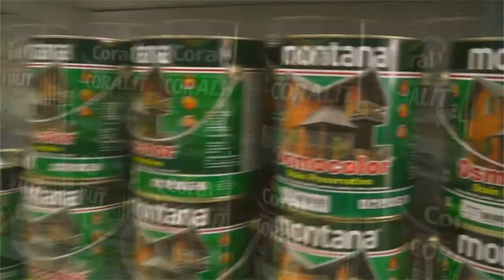PREFEITO DIZ QUE SOMENTE BOMBEIROS VOLUNTÁRIOS VÃO TRABALHAR NO CARNAVAL